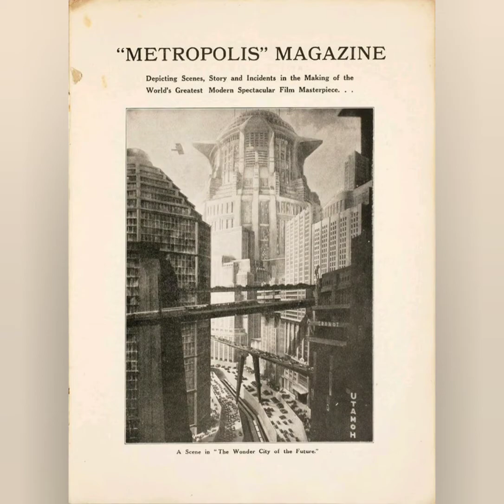Metropolis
A vision of a future.